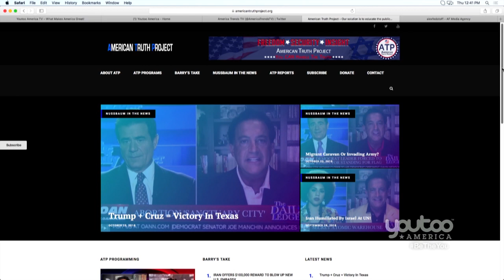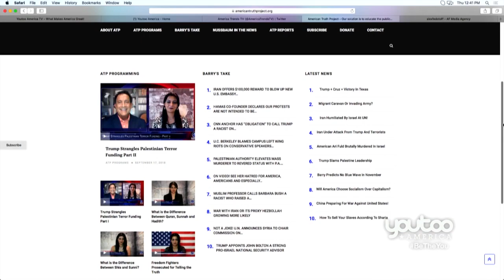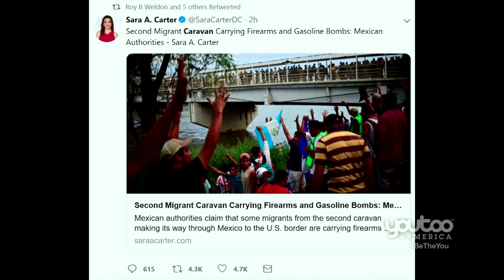Barry Analyzes the Caravan Invasion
An ATP Report Production - In this episode, Barry Nussbaum appears on Youtoo America, America Trends with Aimee Fuller. Barry and Aimee talk about Jim Acosta, chief White House correspondent for CNN, Juan Williams, political analyst for Fox News, and whether the caravan invasion is just a figment of our imagination.